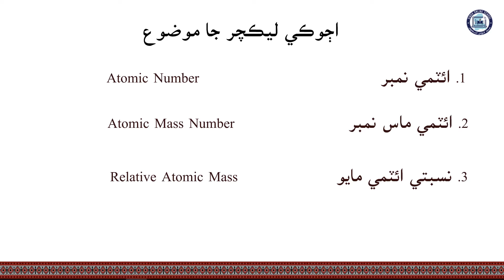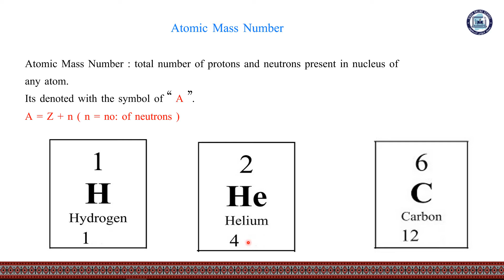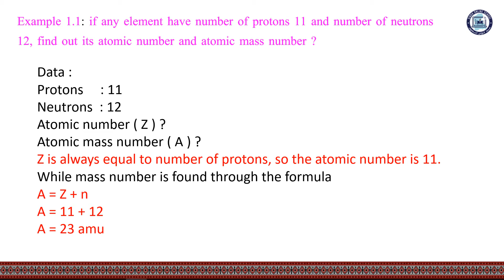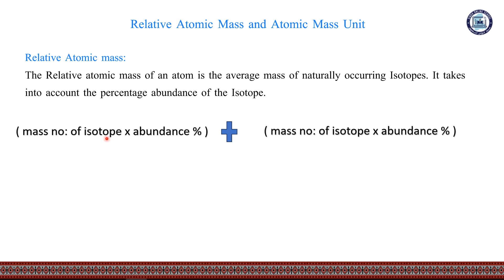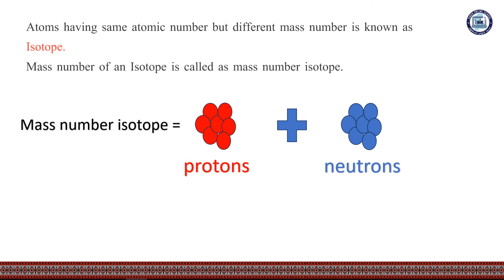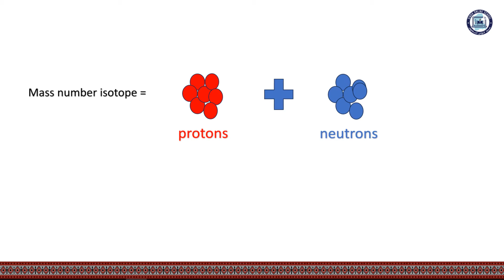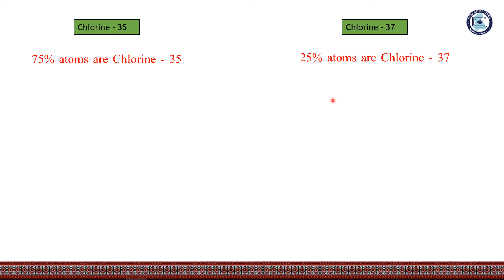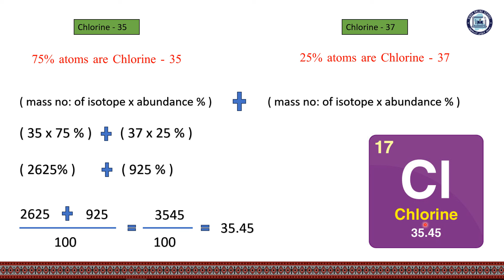Atomic number, mass number and relative mass| Chemistry Class 9| Chapter 1| Lecture 12 | SOS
Chapter 1
Lecture 12
Atomic number, mass number and relative mass